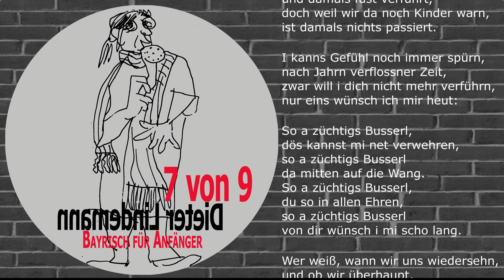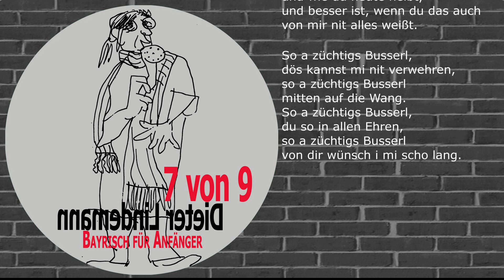So a züchtigs Busserl dös kannst mi net verwehren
Titel: So a züchtigs Busserl dös kannst mi net verwehren
Titelnummer: 14
Album-Titel: 7 von 9 (Bayrisch für Anfänger)
Album-Veröffentlichung: 23. Dezember 2023

Musik Dieter Lindemann
Produktion Ideal Tonstudio Osnabrück
GEMA-Werknummer